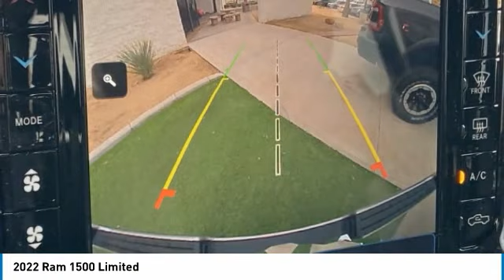2022 Ram 1500 NR12639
2022 Ram 1500 Limited Crew Cab 4X4